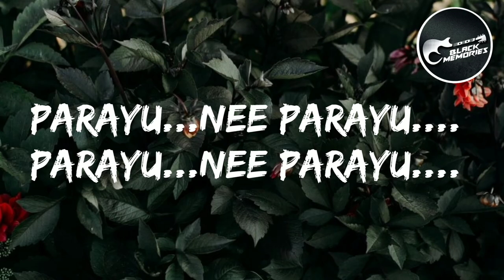Oru Chembaneer Pooviruthu Cover Song | Ft Sreenath Sivasankaran | Lyrics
COVER SONG
LYRICS

Oru Chempaneer Pooviruthu
Njan Oomalle...
Oru vela ninnerkku neettiyilla...

Oru Chempaneer Pooviruthu
Njan Oomalle...

Enkillum engane neeyarinju...
Ente chemapneer pookunathay ninakkai...
Sugandham parathunathayi ninakkai...

Parayu... nee parayu...
Parayu... nee parayu...

Oru Chempaneer Pooviruthu
Njan Oomalle...

Akamme niranja snehamam...
Mathuryam oru vaakinal
thottu njan nalkiyilla...
Nira neelaraaville ekandathayil...
Nin mizhiyille nannavoppi
maychathilla...
Enkillum nee arinju...
En ninavennum nin ninvariyunathayi...
Ninne... Thazhukunathayi...

Oru Chempaneer... hmmmm.

Oru Chempaneer Pooviruthu
Njan Oomalle...
Enkillum engane neeyarinju...
Sugandham parathunathayi ninakkai...

Parayu... nee parayu...
Parayu... nee parayu...

Hmm mm hmmm
Hmm mm hmmm